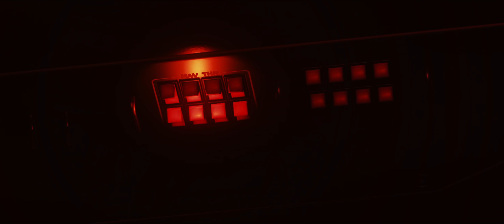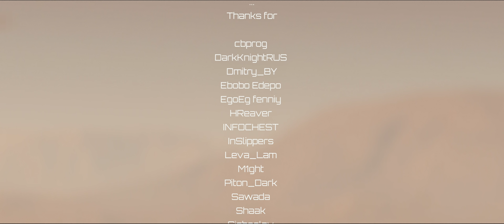Misfire | Star Citizen Machinima | By CodeGaming and GoodGames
"Misfire".
Machinima shot by the efforts of the Code Gaming Corporation in the game Star Citizen. /
❗ English, French, German and Russian subtitles included ❗
Машинима снятая усилиями корпорации CodeGaming в игре Star Citizen.

Поддержи меня в создании роликов и внеси вклад в улучшение качества картинки.

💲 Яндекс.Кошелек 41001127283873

🚀 У Might'а вы сможете получить LTI корабли и апгрейды
✅ Реферальная ссылка для регистрации в Star Citizen
Получаешь +5000 uEC при регистрации в игре.